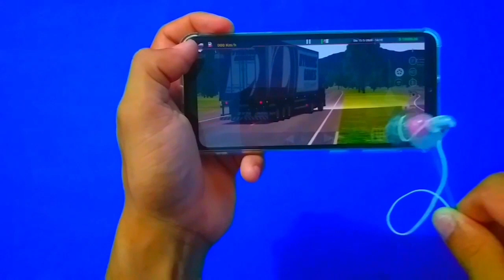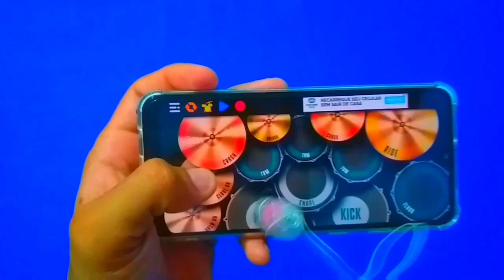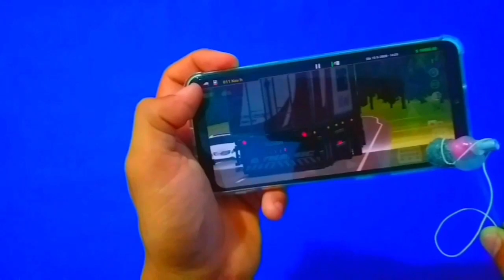Como fazer um acionador de tela touch screen 100 % sensível Para VOLANTE com Pedais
COMO fazer acionador de tela para volante com pedais  100% sensível  100% sem falhas  acionador  para nossos volantes caseiro  com pedais de freio e acelerador.  Volante caseiro com freio e acelerador